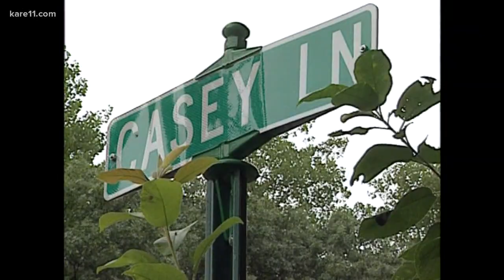Happy birthday, Casey Jones!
We're celebrating a beloved KARE 11 personality who graced our air for nearly 20 years.